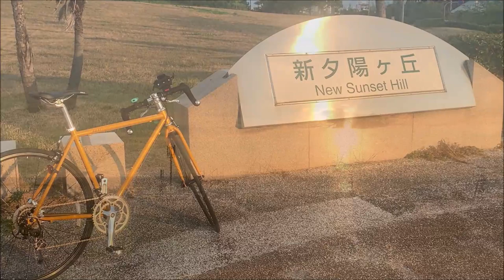【夕日100選】人工25ｍの山から見る舞洲の夕日を自転車で見に行く 尼崎ー舞洲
日本の夕日百景に選定されている。大阪舞洲の夕日を眺めにいきました。

お借りした超素敵な素敵な楽曲
FF6　仲間を求めて
Heart Of　Glass　/Liz triangle